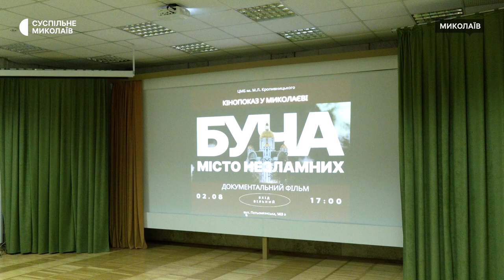Документальну стрічку "Буча — місто незламних" показали у Миколаєві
У Миколаєві другого серпня презентували документальний фільм "Буча — місто незламних". Цей фільм — розповіді місцевих про життя в окупації, допомогу одне одному та російські звірства. Показ відбувся в рамках підготовки до кінофестивалю українського кіно, який планують організувати в найближчі два місяці.